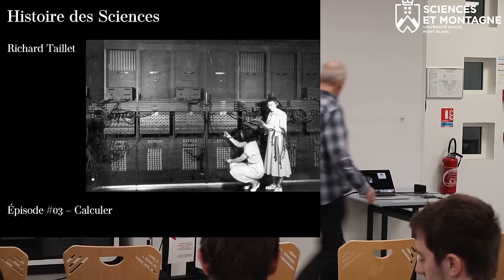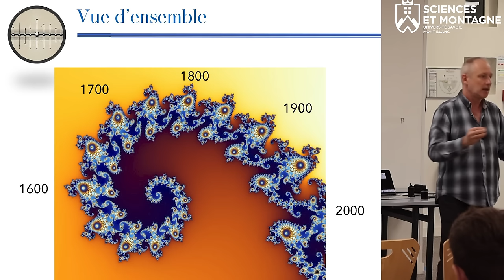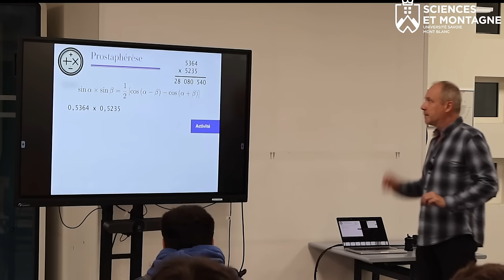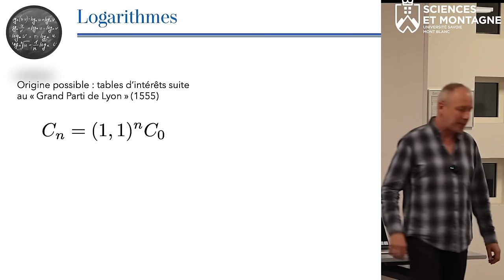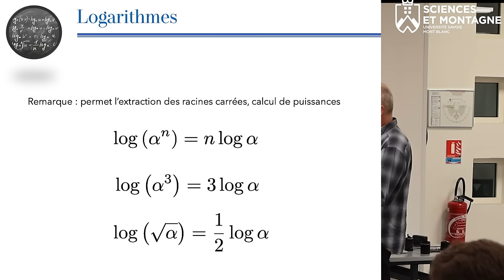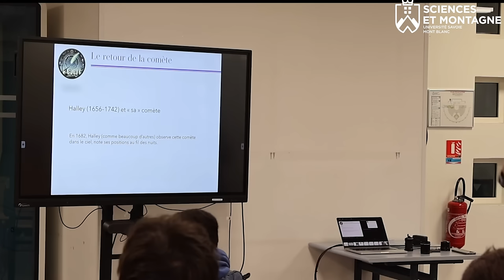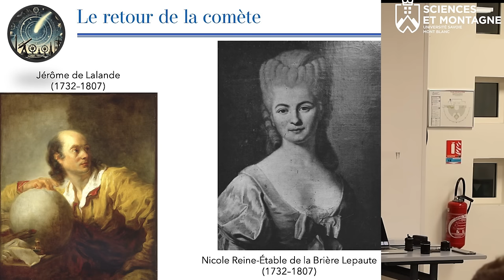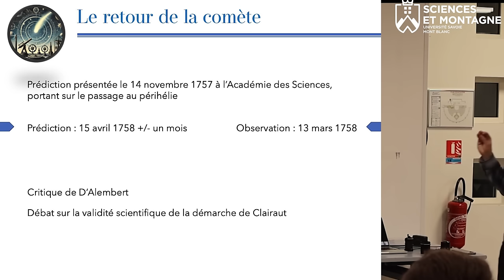Histoire des sciences : épisode #03 – Calculer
Cette vidéo montre un cours d'histoire des sciences donné au niveau L2-L3 à l'université Savoie Mont Blanc, un enseignement transversal proposé à plusieurs formations de l'UFR Sciences et Montagne, donné par Richard Taillet le jeudi 17 octobre 2024 à la bibliothèque universitaire du Bourget-du-Lac (quelques séances sont ouvertes au public, celle-ci en faisait partie).
Erratum : je mentionne à un moment qu'ENIAC comporte des transistors, un internaute me fait gentiment remarquer (merci !) que ce n'est pas correct, ce dispositif n'ayant été inventé qu'un an après la mise en service d'ENIAC. Ce sont des tubes à vide et des diodes qui constituent l'équivalent électronique des relais, et non des transistors, ceux-ci viendront plus tard.